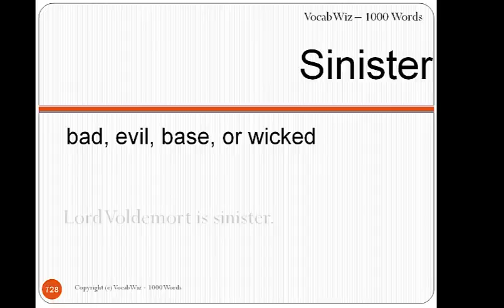Sinister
VocabWiz-1000 Words